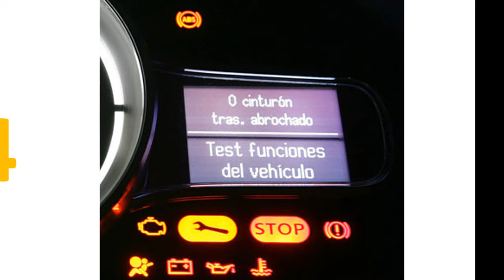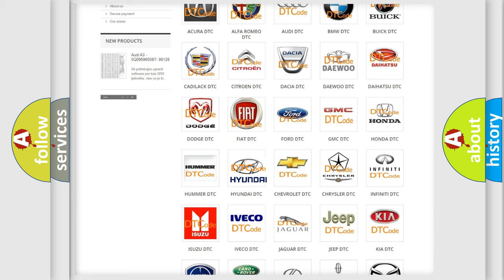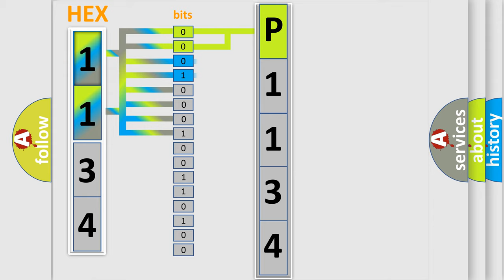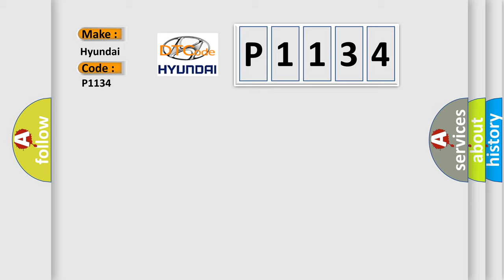DTC Hyundai P1134 Short Explanation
Contents:
0:21 Basic DTC analysis according to OBD2 protocol standard.
1:48 Insight into programming
2:58 A diagnostically understandable description of the Diagnostic Trouble Code
3:05 Basic error definition

Make:
Hyundai
Code:
P1134
Definition:
Front Left Solar Sensor
Description:
Ignition is ON.
Cause:
The HVAC control module determines that the value of the sun sensor parameter is less than 0.20V or greater than 4.64V.The HVAC control module detects a short to battery positive voltage in the Solar sensor.The HVAC control module detects that the Solar sensor control circuit is open.